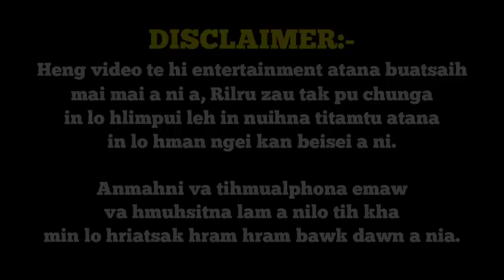Mizo Idol a Zai nuihzatthlak leh Che nawi ve tak tak ho Lawrkhawm😂😂😂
He video hi i nun tihlim leh in nuih titamtu atana kan buatsaih mai mai a ni a, a video hrang hrang te khi ka ta engmah a awmlo a, a neitu diktak ten an rem tilo a nih chuan, khawngaihin min lo hrilh ula , ka lo delete dawn a nia. (Funniest Compilation of Mizo Idol Singing Competition) Mizo Idol was one of the biggest singing competition in Mizoram. Some contestants are funny and over-acting like funny-maker and this video made people laugh and happy through this competition. This content of my video is funny, thoughtful and entertainment only. It does not contain nudity, sexually explicit, harmful or dangerous content, and no violation or bloody, does not provoke hatred. Funny laughter helps relieve stress, picks you up and gives you a sense of escapism. Funny or Comedies allow you to see the good things in the world and give a positive light on things. Despite everything in your life or in the world that may be troubling you, comedies are a place for laughter and fun.